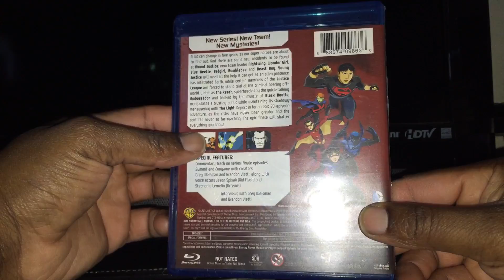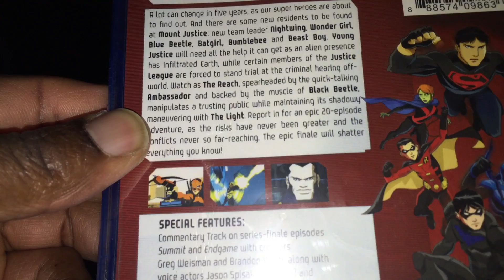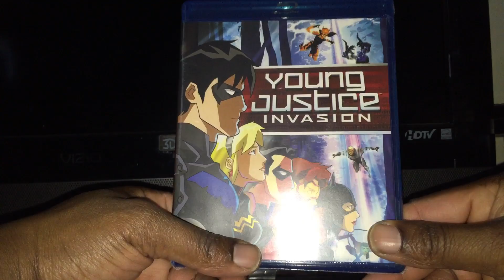It’s in the Mail November 28 2014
My latest package a Warner Archive release enjoy!